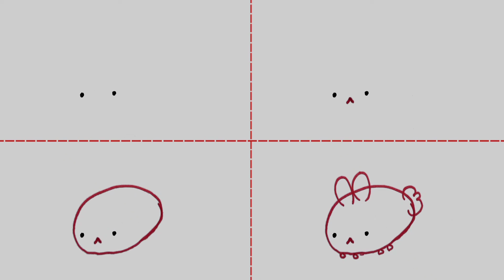How To Draw : A Beginner'sGuide to Be a Painter _ drawing and painting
Welcome to the painting with numbers academy
In this channel, we are going to draw cute pictures with different numbers and shapes

jojo rabbit reaction
mad rabbit
dead rabbit v3
rabbit junk
rabbit green screen
research rabbit
internet rabbit hole daily
bass rabbit
reader rabbit 1st grade
dead rabbit rta v3
reader rabbit learn to read with phonics
internet rabbit hole reaction
netherland dwarf rabbit
all this and rabbit stew
rabbit hole daily reaction
rabbit mq
dead rabbit v2
frightened rabbit nothing like you live
rabbit app
dead rabbit radio
rabbit proof fence
reader rabbit 2nd grade
frightened rabbit state hospital live
white rabbit tutorial
bnk48 first rabbit
rabbit pose yoga
dead rabbit v2 clone
2022
Asmr
Easy
orc drawing
Drawing
art land
Painting
How to